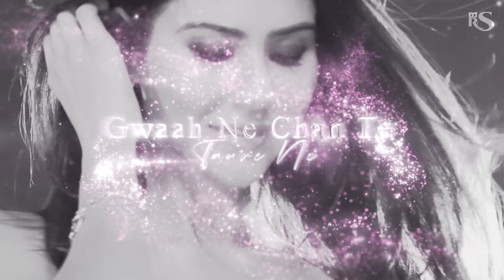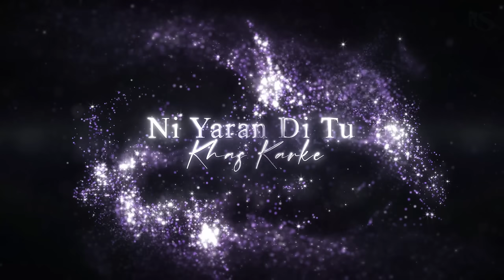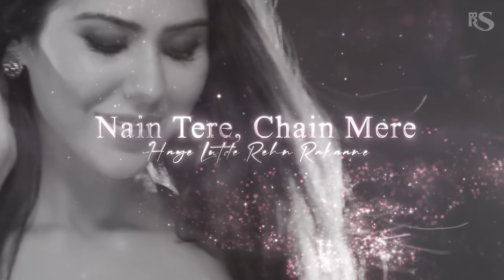Feel The Nain Tere - Punjabi Love Mashup | Dj Rash King | Shubh - You And Me | Locket | The Prophec.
Hii Guys..

latest Track 2024.

Mashup - DJ Rash King
Visual - Rash King.

Track Used In Mashup.
1. You And Me - Shubh
2. Locket - Prophec
3. Manava - Prophec
4. Gulaab - Mitraz